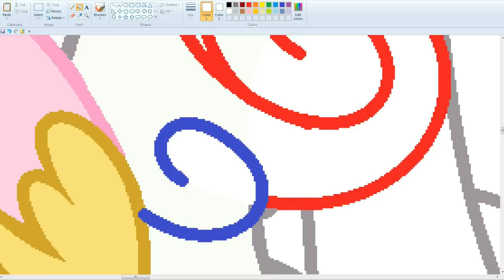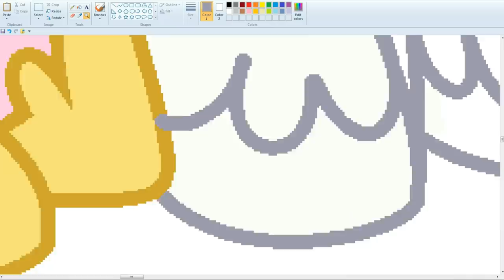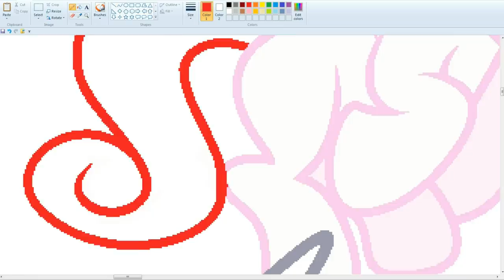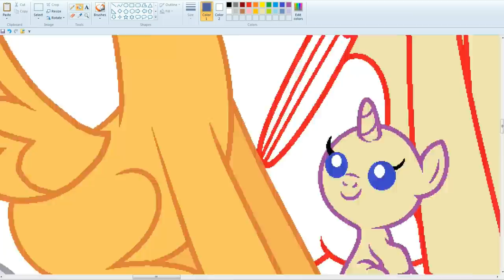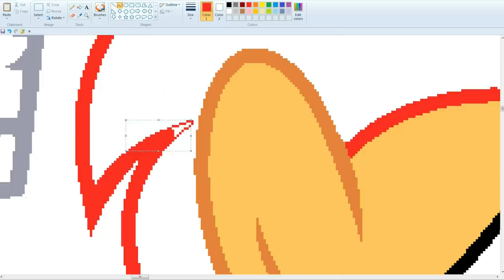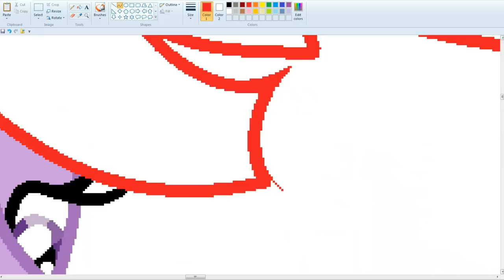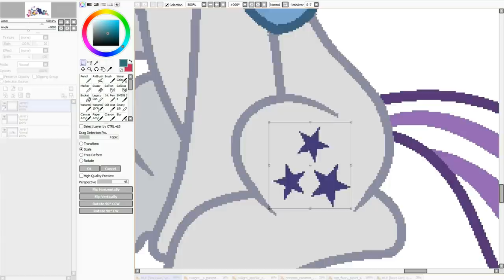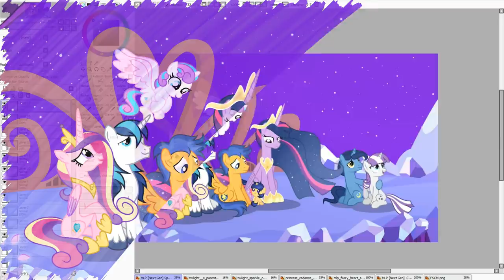MLP [Next Gen] We will call you Velvet Sentry (Base Edit)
This next generation belongs to  GalaxySwirls and VelveagicSentry
Вases in the deviantart description.

For video shooting:
Bandicam
For drawing:
MS Paint and Paint Tool SAI.
Programs for video editing:
   Song   ♫